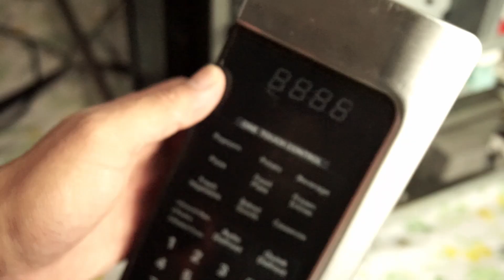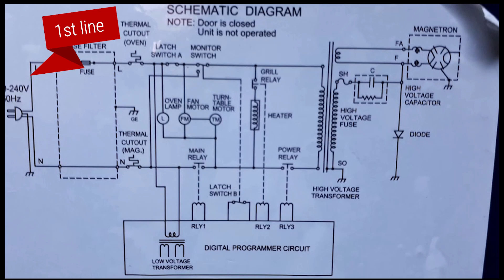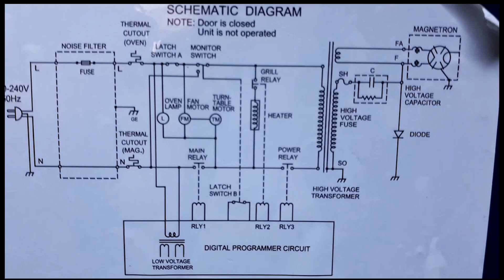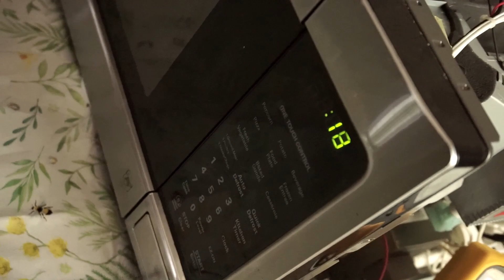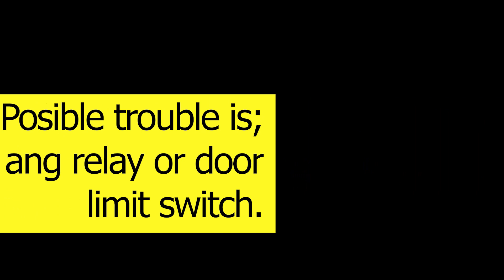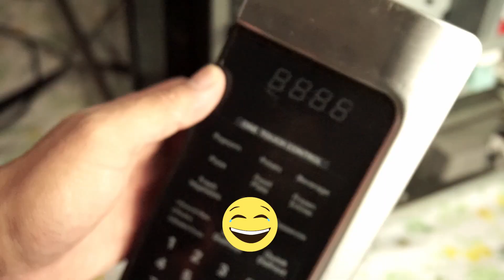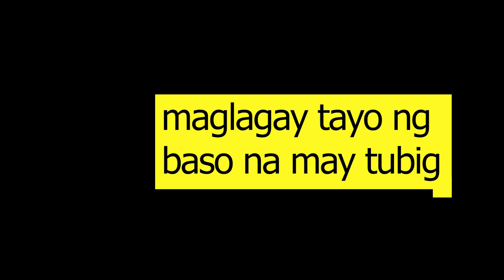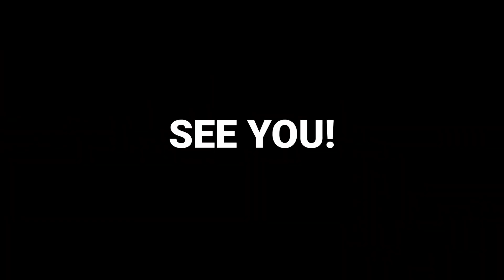PAANO MAG REPAIR NG MICROWAVE OVEN.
This video shows how to troubleshoot one of the most common problems of microwave oven